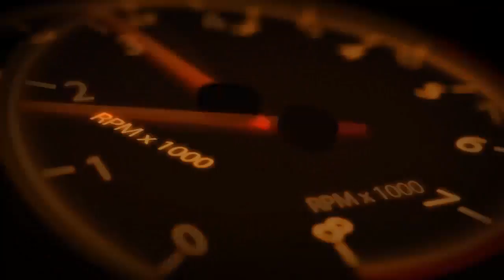DA 21mm ปรับดิจิตอล | น้ำยาเคลือบแก้ว | สอนเคลือบแก้ว | ขายแฟรนไชส์ 【 Ucarwash TV 】